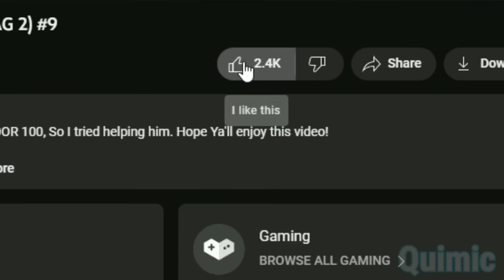QUIMIC GOES TO CAMPING - Roblox Brookhaven 🏡RP FUNNY MOMENTS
Today in this Brookhaven Video, Quimic and Karl my friend decided to go camping because why not? We took a trip in our car to the CAMPSITE, but then suddenly our car broke down, Watch till the end of the VIDEO to see what happened, I hope you all will enjoy this video!

Don't forget to use STARCODE ⭐QUIMIC⭐ whenever making a purchase on ROBLOX, thanks for using my starcode as it helps me make experience look better.

Follow me on ROBLOX ↓
Profile:
JOIN MY ROBLOX GROUP ⭐
Roblox group: